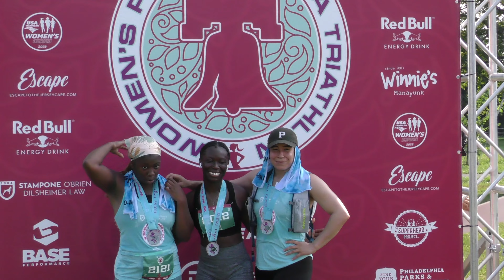Women's PHL Tri 2023 Pool Highlight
By Drone One Aerial Technology